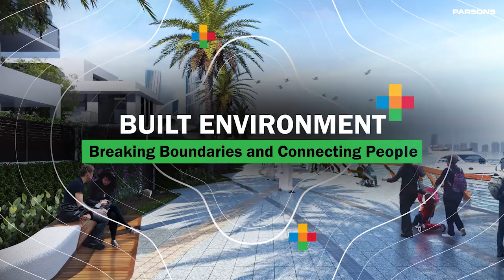Parsons - Project Qatar - Parsons Overview